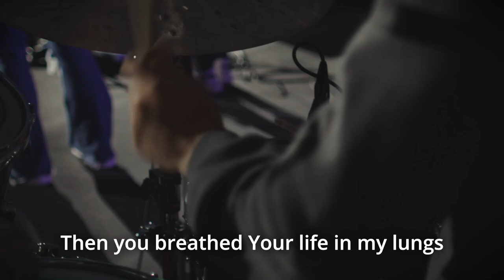Imago Dei - Let Us Worship Live from Philly - Sean Feucht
Sean Feucht & his kids sing 'Imago Dei' at Let Us Worship Live from Philly!